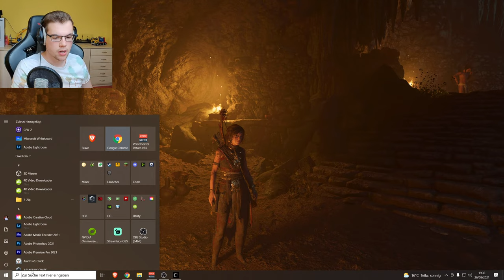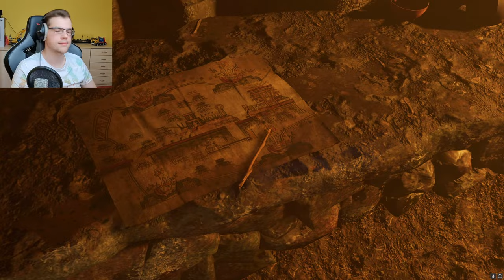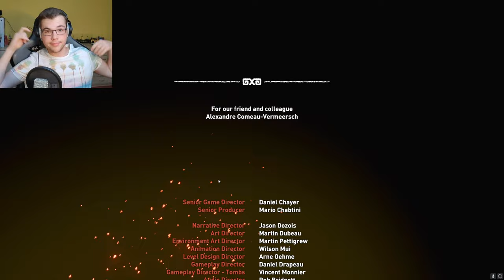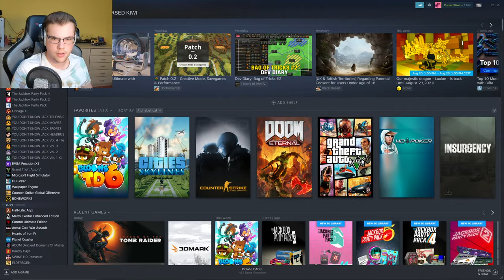LARA X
Lara in 1440p60 on the almighty 3090 with RTX.